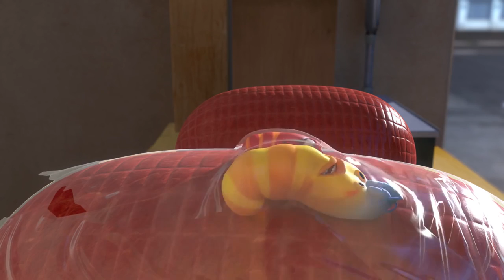爆笑虫子第三季合集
《爆笑虫子》Larva是一部风靡全世界的搞笑无对白动画短片，其剧集充满创意乐趣，融合音乐、节奏、丰富的肢体动作，倡导积极、乐观向上，忠诚至上、相互陪伴的人生价值观。在全球超过180个国家传播&收视率超过110亿次，中国主流视频网站的点击率已超过180亿次。